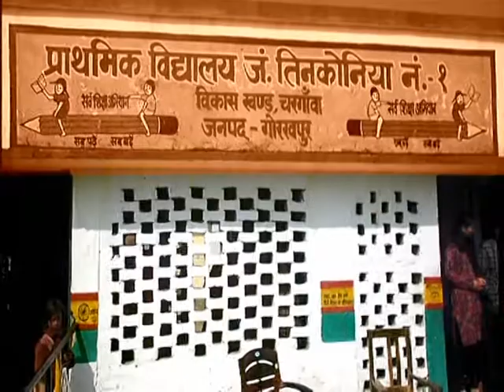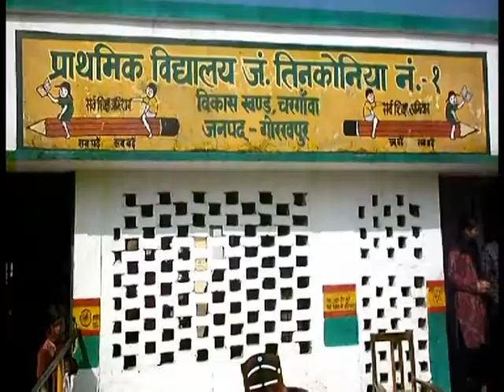Gorakhpur Mid-Day-Meal ka such-Sadhna News